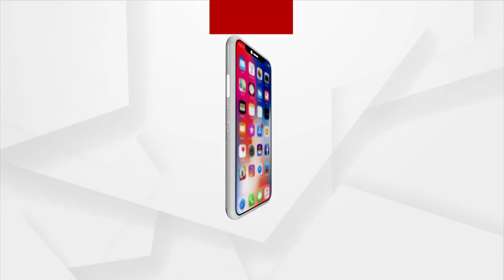Badipala | ବାଦୀପାଲା | ପୁଅ ଫେରିଲାକି ନାହିଁ | Argus News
Badipala | ବାଦୀପାଲା || Argus News
ପୁଅ ଫେରିଲାକି ନାହିଁ